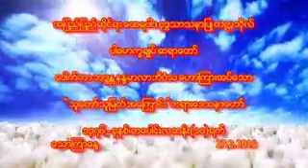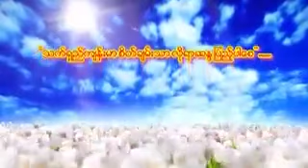သူေတာ္သူျမတ္ ဆရာေတာ္ နႏၵမာလာ ဘိဝံသ - Nandamalabhivamsa